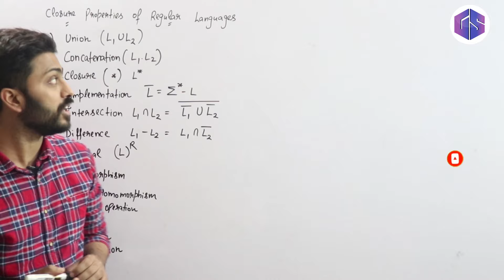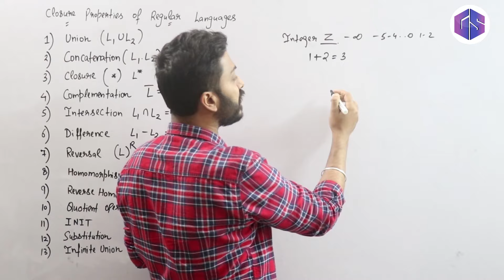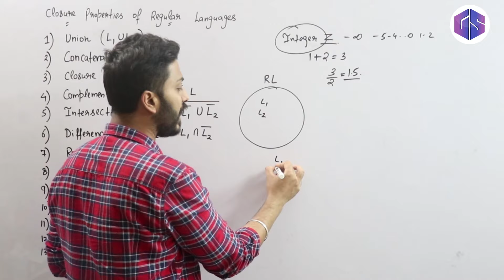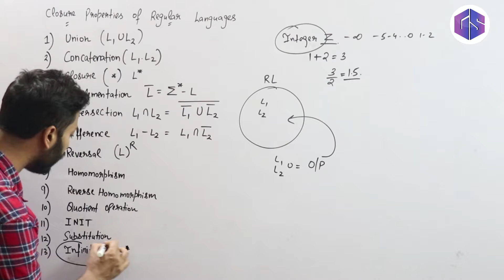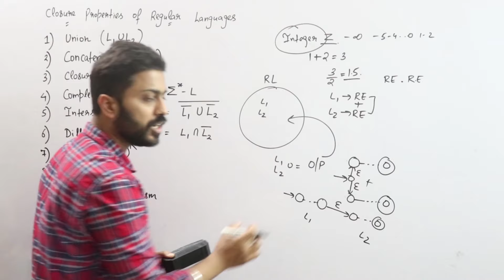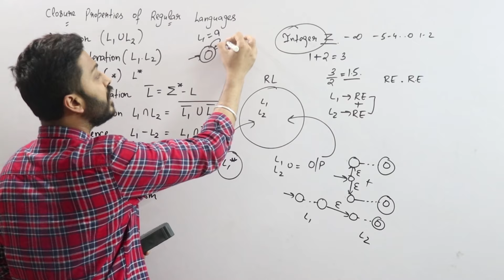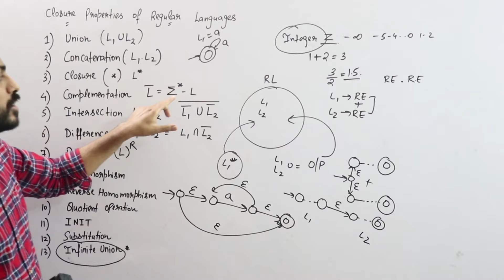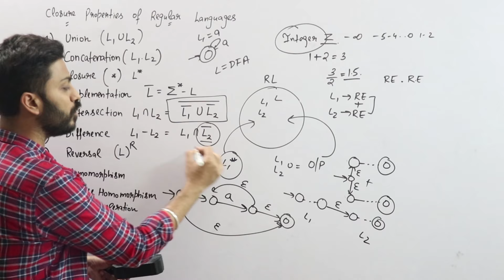Lec-32: Closure properties of regular languages in TOC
This video describes Closure properties of regular languages in TOC. Discussion on this topic is done one by one.

0:00 - Introduction
0:55 - Integer
2:24 - Regular Languages
4:07 - Regular Expression